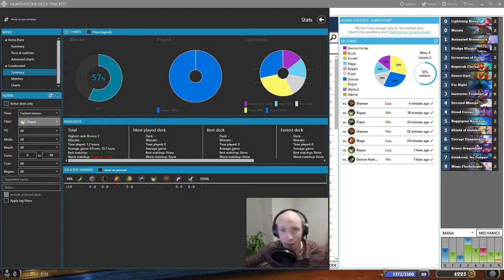Broken Hearthstone | Galakrond evolve shaman | Time for some throwback!!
I wanted to create a video about an old deck because we have the rotation coming up soon and galakrond will be removed from play. Hope you enjoy the video :D